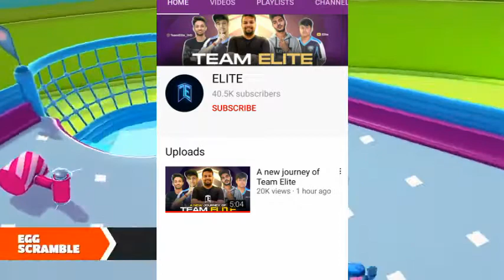Alpha FF no more rank match | free fire world series FACK 1.9m+ watching | total Gaming desi Gamer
Alpha FF no more rank match |  free fire world series FACK 1.9m+ watching | total Gaming desi Gamer | jonty Gamer new team pahadi gaming  new announcement | free fire pro league india 2021